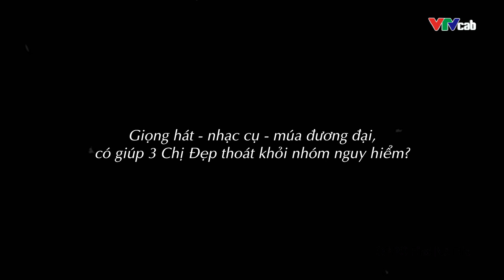Cô giáo Mỹ Linh “BÓC PHỐT” biên đạo khó tính, bộ ba CHỊ ĐẸP thể hiện khả năng chơi nhạc cụ đỉnh cao